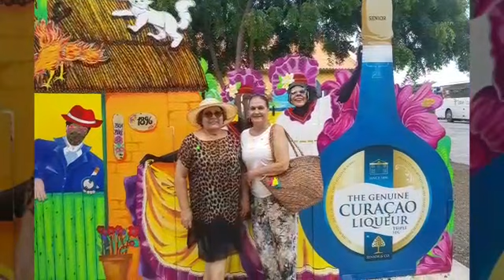Así disfrutamos el Crucero por el Caribe 2018 & 2019 🏝️🛳️